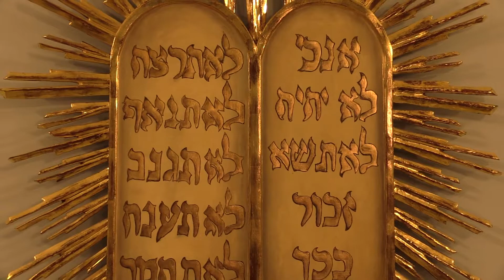1309 Mikve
Mikve - rituální očistná lázeň z 18. století. Je to jediná veřejnosti přístupná mikve v ČR.
Zasypaná v Dobrušce pod rabínským domem, objevena až v roce 1995.